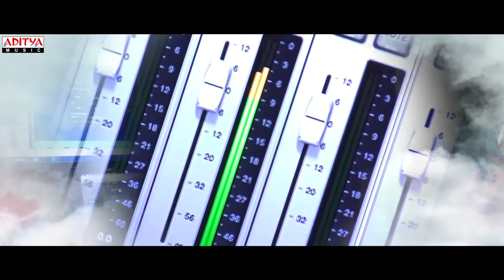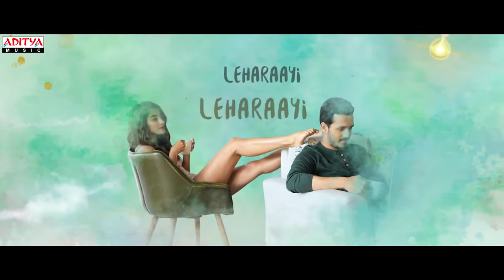Leharaayi Lyrical Song || MostEligibleBachelorSongs || Akhil Akkineni || Pooja Hegde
“Rajahmundry Kurrodu”